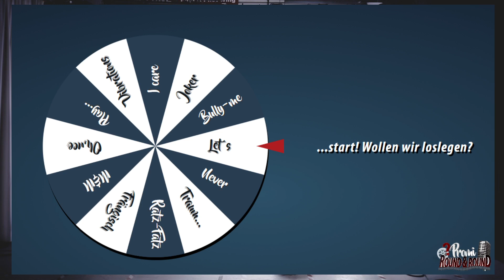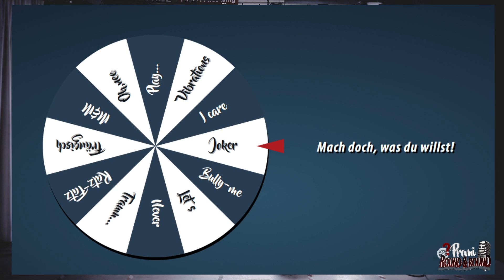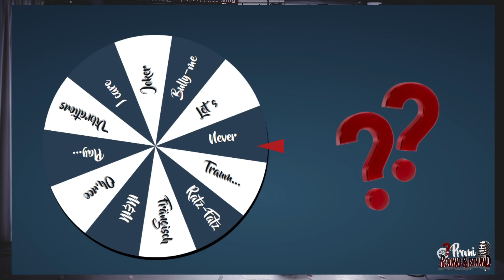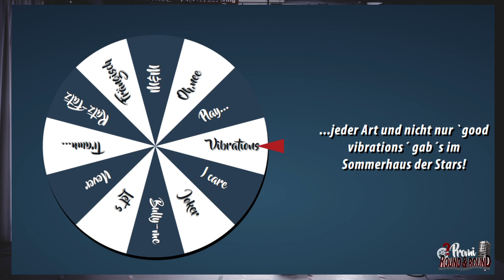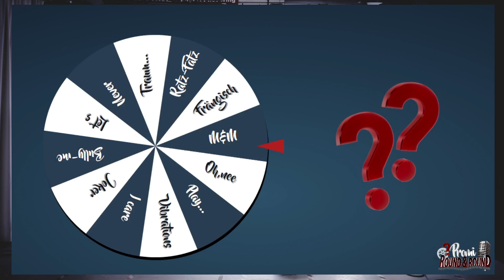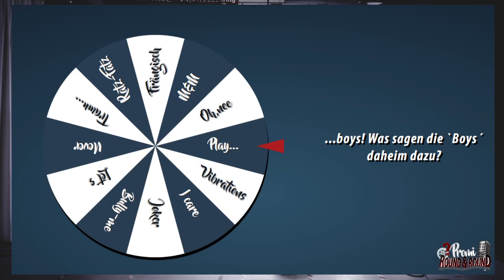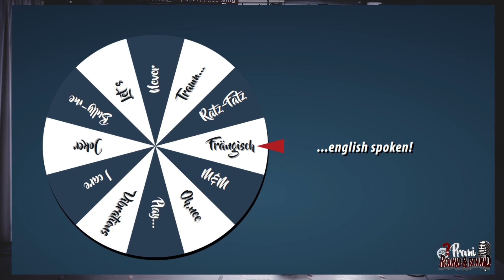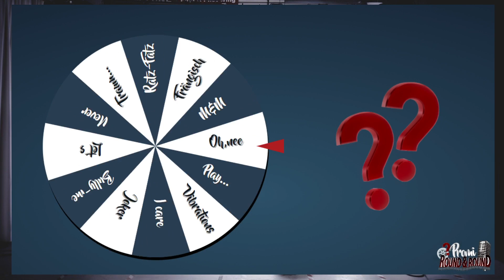Diana Herold - was im Sommerhaus der Stars wirklich los war! - Folge 08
Das Promi Round&Round - Der Talk-Podcast mit Fabian van der Weidt
als Podcast und Videopodcast!

Promis, die was zu sagen haben, drehen am Rad!
Zufällige Fragen am Glücksrad und – wunderbare Antworten gibt es heute beim Promi Round&Round von Sommerhaus der Stars Gewinnerin der Herzen Diana Herold

Ja, was ist sie denn eigentlich jetzt?
Sommerhaus der Stars 2020 – Finalistin? Model? Bully-Parade-Sex-Appeal-Faktor? Sängerin? Spiritueller Mental-Coach? Oder auch ein bisschen IT Girl?

Von allem ein wenig, wie Diana euch im Podcast und Videocast äußerst unterhaltsam verrät!

Warum sie...
...mit Ihrer aktuellen Single „Sternenlichter“ Gutes tut!
...im Sommerhaus der Stars oft dachte „HOLT MICH HIER RAUS!“
…und Eva Benetatou weiterhin BFF sind 😉…

Viel Spaß und danke für den Besuch in Folge #8, liebe Diana!

oder überall wo´s Podcasts gibt...